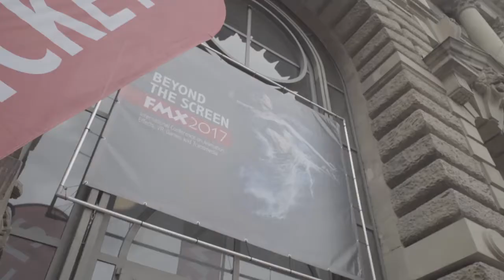AWN - FMX 2017 Professional Spotlight: Hugh Welchman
As part of our AWN - FMX 2017 Professional Spotlight series -- a series of exclusive video interviews shot during FMX – Hugh Welchman, the Oscar-winning director of the animated short ‘Peter and the Wolf’ (2008), talks about the exhausting and exacting oil painting on canvass stop-motion technique he used for his latest animated feature about Vincent van Gogh, ‘Loving Vincent.’